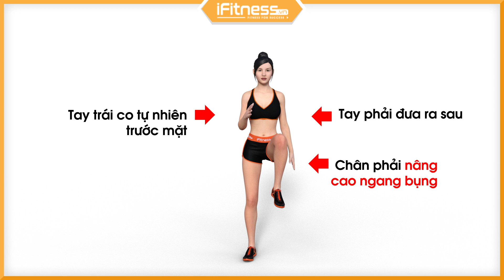Hướng dẫn 6 bài tập khởi động toàn thân trước khi tập | iFitness.vn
- Địa chỉ: 34 Hoa Hồng, phường 2, Quận Phú Nhuận, Tp.HCM